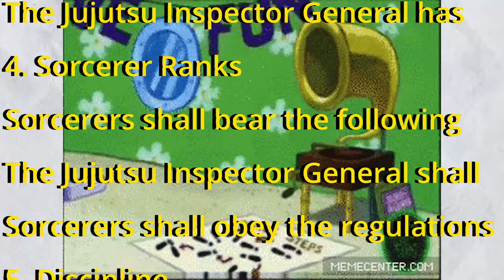A QUICK GUIDE TO BECOME A JUJUTSU SORCERER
In this video, I breakdown in this quick guide explaining what you need to become a Jujutsu Sorcerer! Let me know what you think!

0:20 - Beginning of Guide